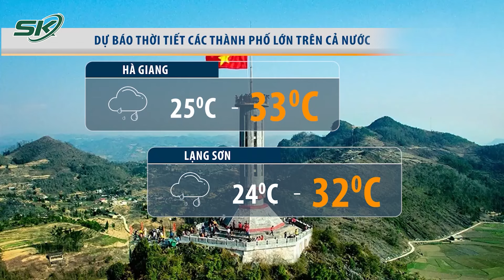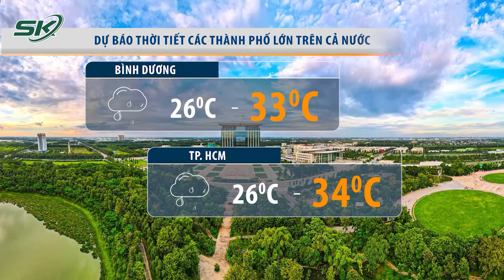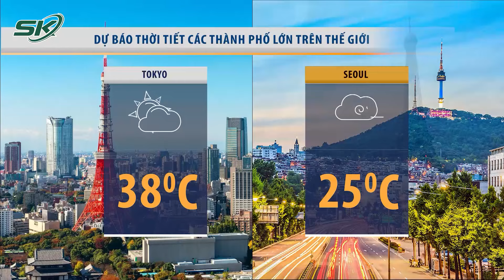Bắc Bộ Bước Vào Đợt Nắng Nóng Như “Thiêu Đốt”, Nhiệt Độ Cao Kéo Dài Cả Tuần | SKĐS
- Bắc bộ bước vào đợt nắng nóng kéo dài cả tuần
- Dông lốc gây thiệt hại nhiều vườn sầu riêng của nông dân Tây Nguyên
- Mưa lũ tại Nepal, nhiều người thiệt mạng và mất tích